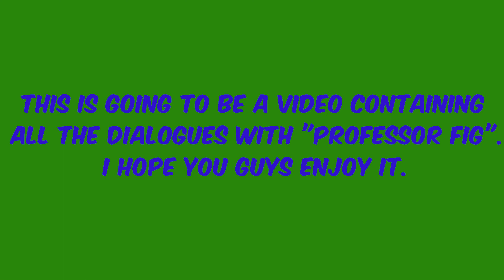Hogwarts Legacy | Relationships & Quests: Professor Fig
Hey guys, so I've finally started digging deep into Hogwarts Legacy and trying to discover all the secrets with NPCs and other surroundings. If you see any helpful things in my videos, please comment.